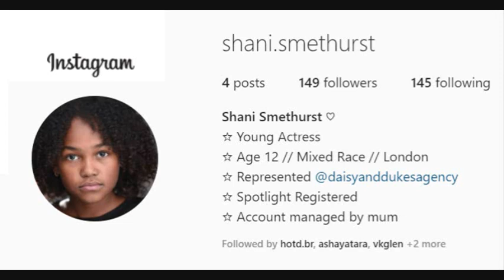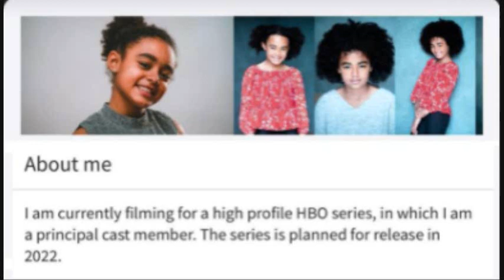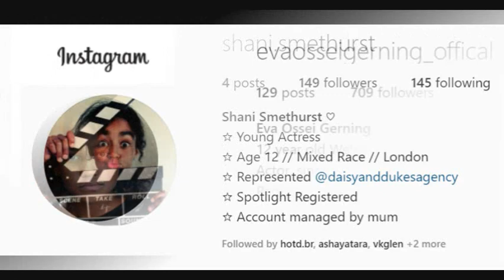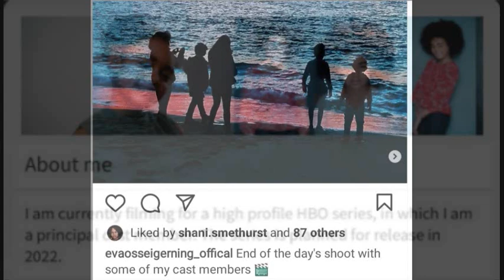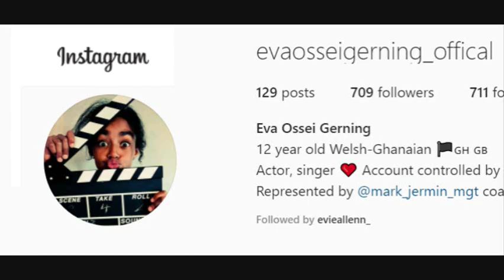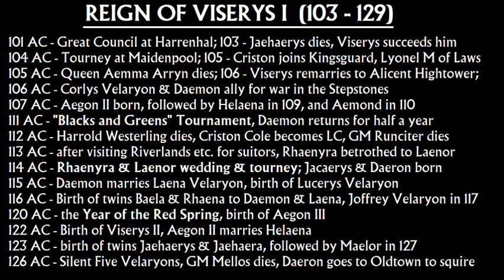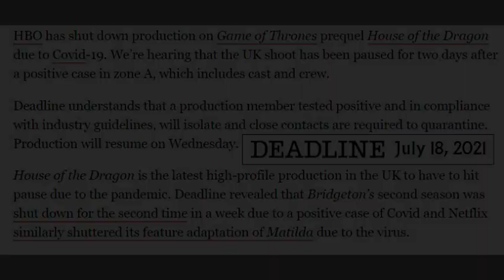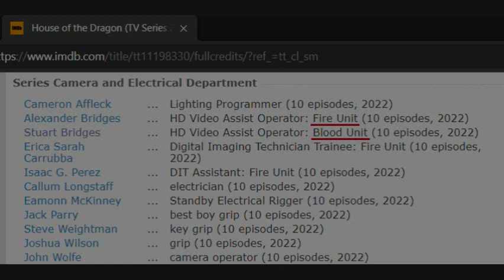House of the Dragon Casting Rumor: Rhaena & Baela Targaryen (Game of Thrones prequel)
House of the Dragon Casting Rumor: Rhaena & Baela Targaryen. Link to spy video of them on the Driftmark set Link to video about Corlys Velaryon, Valyrians & Race